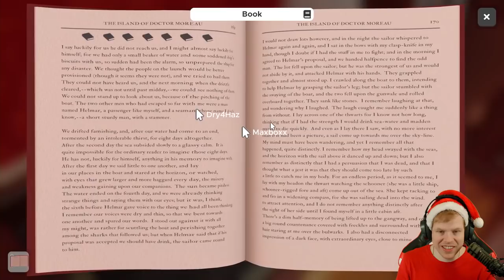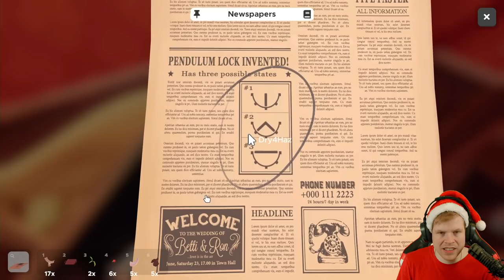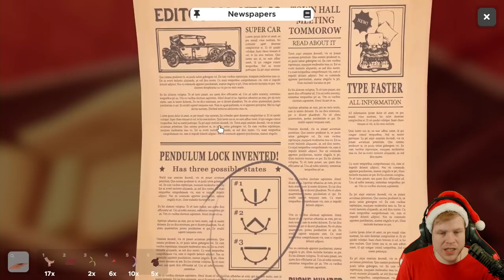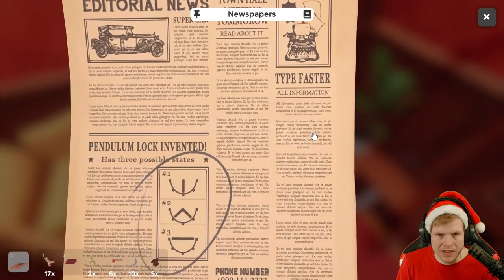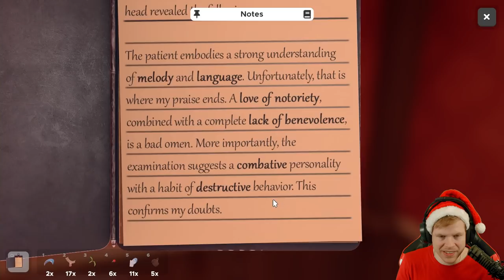Lucka 15 - Marcus Julkalender 2021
► Spel: ?